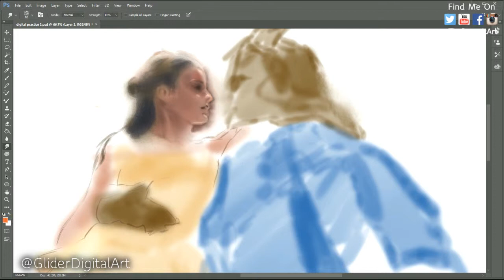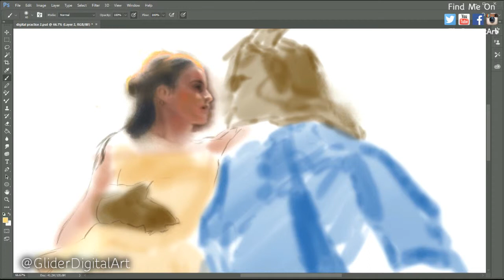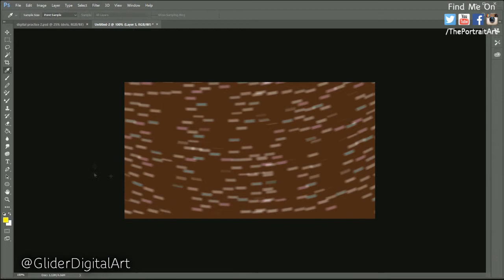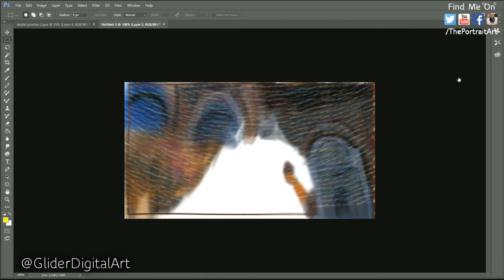Drawing / Painting Beauty and the Beast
Thank you guys for watching this painting of beauty and the beast.